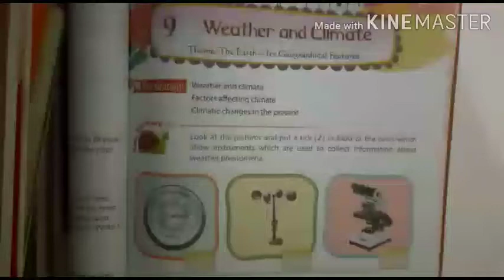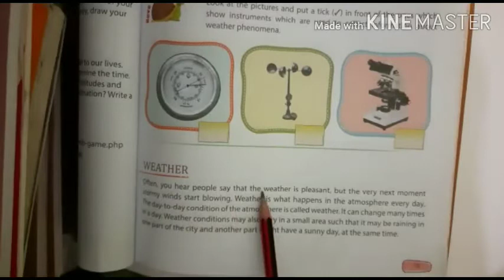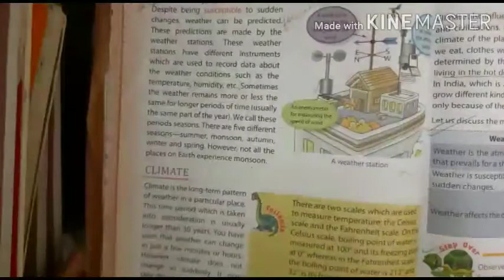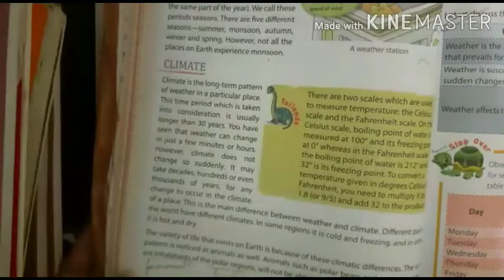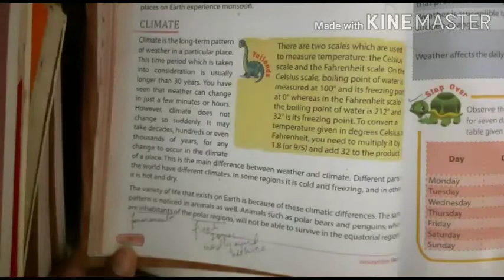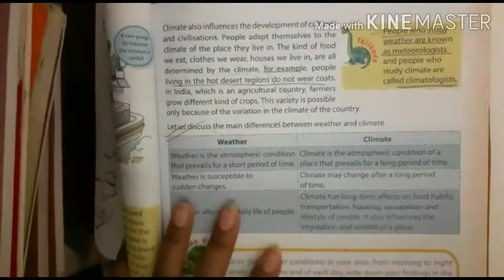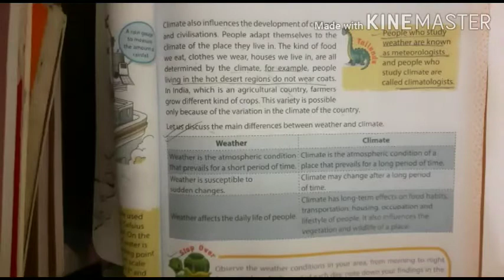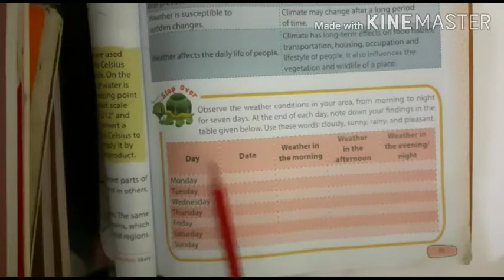Class 5- Social Studies Chapter-9 ( Part-1)Weather and Climate